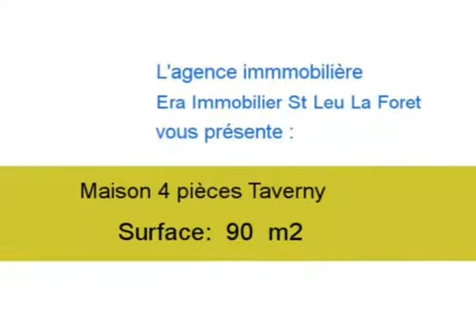Achat Vente Maison Taverny 95150 - 90 m2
A vendre à Taverny une maison de 90 m2.

Annonce immobilière : Achat Vente Maison Taverny 95150 Val d Oise